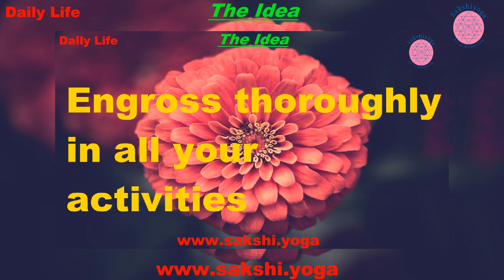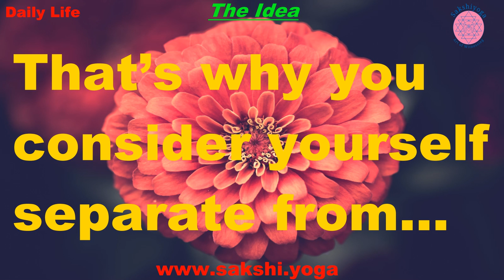Daily Life 5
Many ideas and techniques are around about dealing with life and its challenges; as well as about the ultimate purpose of life.
Most of them put emphasis on doing something.
You lose the sense of your being if you are not doing something.
To feel worthwhile, you feel that you should be doing something.
Without doing and without thinking about doing something you think that you are not addressing the situation.
You have a tendency to do something, physically or mentally.
When you believe your existence is only short lived, like this human life, your ego steps in to leave a legacy of your existence on the face of this earth forever, or so it thinks.
Doing something reassures your ego about your existence, about your presence, about your worthiness, about your importance.
You do not want to be forgotten. So you become hell-bent on doing, in achieving something - spiritually or worldly.
To do is ego.
To be is liberation.
To do is earthly corruption.
To be is cosmic connection.
To do is division.
To be is Absolute.
Witness. Do not participate.
Observe. Do not transgress.

You judge before you choose to act.
Judging is a child of the ego.
Judging always has ingredients from your culture, beliefs, learning, thoughts and inclinations.
Judging is tinted.
You will analyse before you select an action or favour a thought.
Analysis is incomplete.
Analysing, judging, deciding and filtering result into rejections and acceptances.
Do not filter.
Let all and everything go through as wholesome.
Just observe.
Just witness.
Do not add to or subtract from who and what you are.
Just observe your Self, your actions and thoughts as they are.
You, your thoughts, your actions and the entire existence will become one when you do not interrupt.
Just observe.
Doing something or anything, by accepting or abstaining, is servitude.
Being is liberation.
It is the real freedom, the wholesome unity, the state of whole and all.
In the world everything is always changing.
Principles change.
Ideologies change.
Definitions of good and bad, auspicious and evil, sacred and sin change.
They change as your concepts and priorities change.
Even in the same era what would be good, ethical and sacred for one could be bad, unethical and sinful for other.
All these differences are the scions of ego.
Ignorance incubates ego.
Ignorance of not knowing the reality that everything changes but your real Self, “You”, is ever unchanging.
The real “You” does not indulge in any changes.
It remains unattached because the real “You” only witnesses everything ever.
When you witness existence you will be tuned with existence, the real “You”.
All happenings are merely a show, an illusion projected by the sense of the absence of your Self.
The only way is to be your Self.
The only way is to be a witness, a sakshi.
The only way is to not choose a way.
The only way is to not walk on any or many paths.
The only path is to not to do anything but to be.
Just witness.
Just be the Witness, the Sakshi.

Photos: Alex Blajan, Boris Misevic / Unsplash